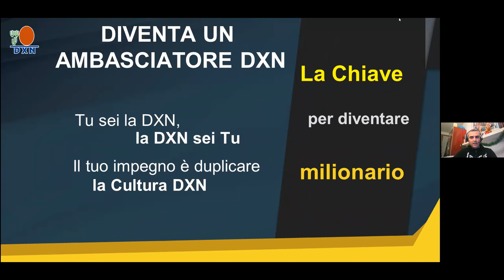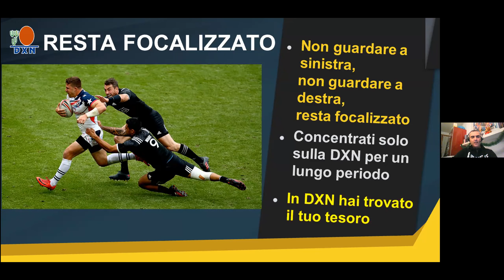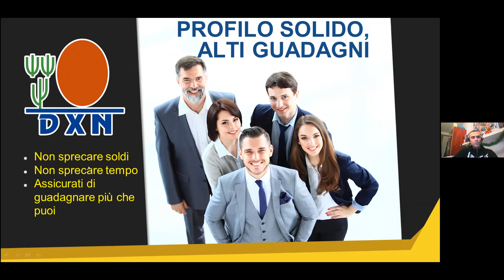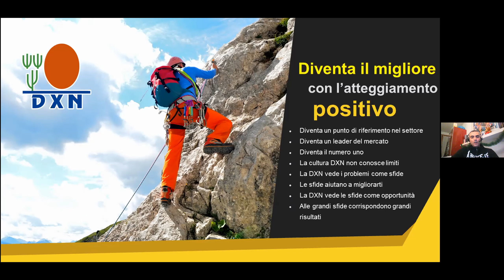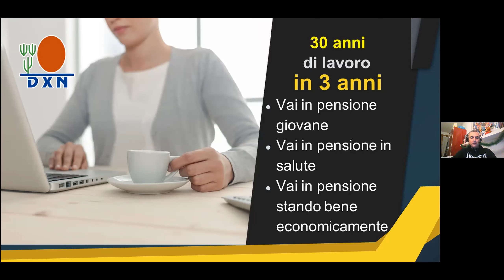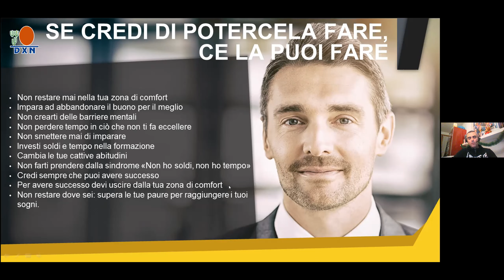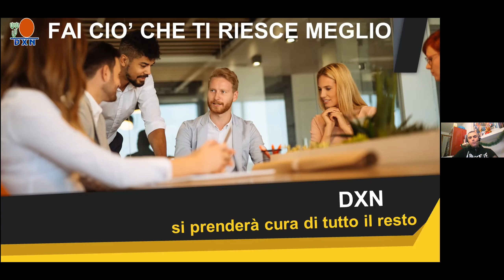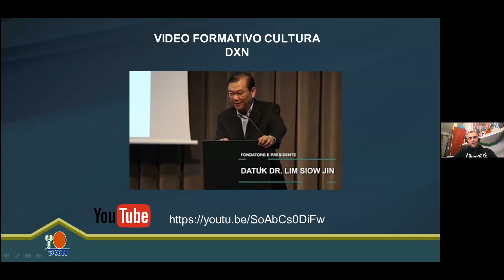CULTURA DXN: DIVENTA UN AMBASCIATORE DXN: Relatore: Roberto Lamberti - Star Agent DXN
CULTURA DXN: DIVENTA UN AMBASCIATORE DXN
WEBINAR GIOVEDI 9 DICEMBRE 2021 ORE 21 : CULTURA DXN

• La cultura DXN è costituita dai valori fondamentali, dai principi, dal credo, dalla filosofia e dai concetti DXN.
• È fondata sulla passione del fondatore e CEO Dato’ Dr. Lim Siow Jin.
• Costituisce le fondamenta ed è la colonna portante di DXN.
Relatore: Roberto Lamberti - Star Agent DXN